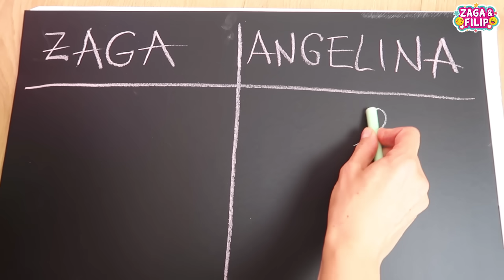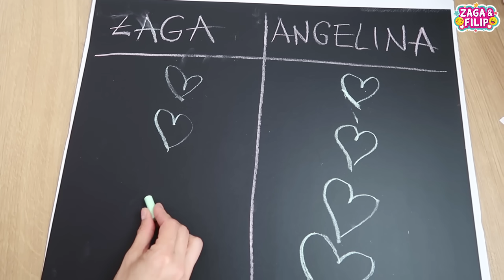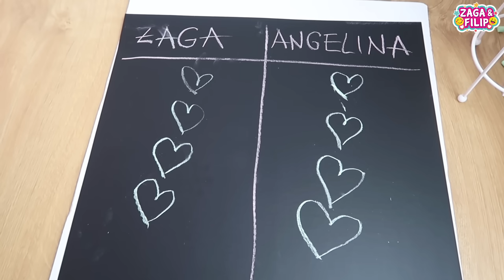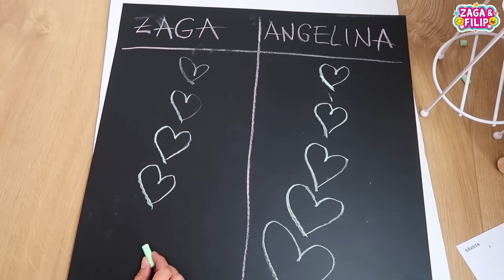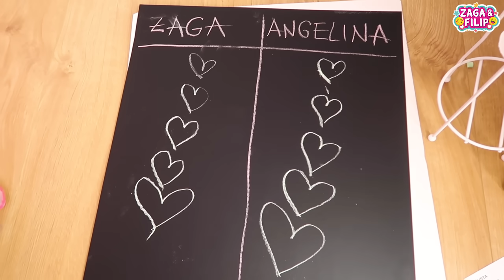ZAGA I ANGELINA POGAĐAJU PREDMETE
Danas cemo Angelina i ja pogadjati predmete iz moje sobe, a ko pobijedi osvaja Zaginu jednorog lopticu.